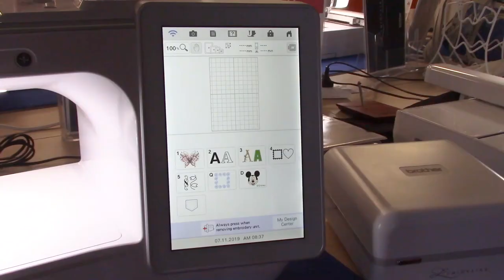Bring even more life to your embroidery with Pilot Pintor pens | Echidna Sewing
Check out how you can bring even more life to your embroidery with Pilot Pintor markers! A must-have addition to any textile craft room, these markers are perfectly suited to all creative activities including drawing, colouring, decorating, marking and much more! The pigment-rich, water-based markers can be used on many different surfaces such as paper, wood, glass, ceramic, plastic, metal and fabric, allowing you to express your creativity in such a large range of ways.